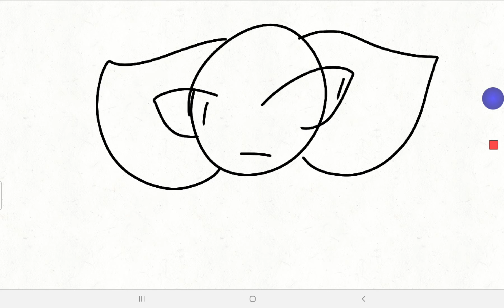daddy meme * NOT HEAT AND DO NOT WATCH IF YOU DONT LIKE PPL SHIPPING THEMSELVES WITH RODRICK HEFFLEY